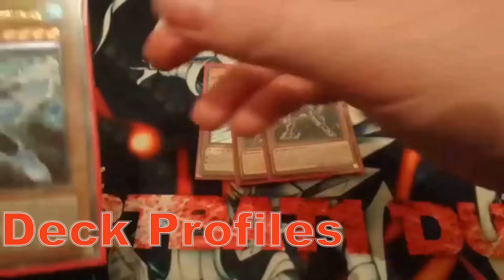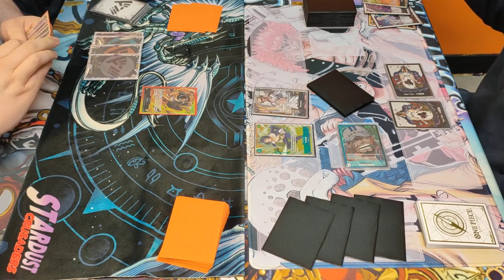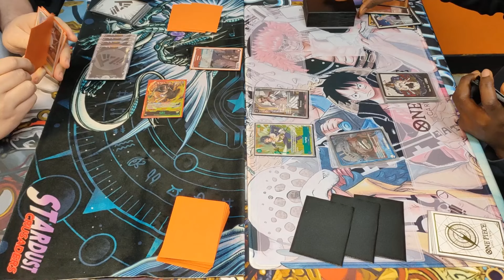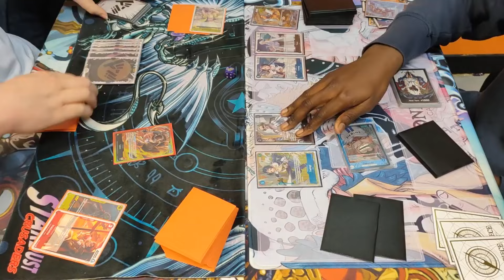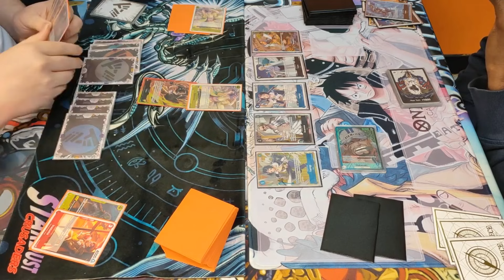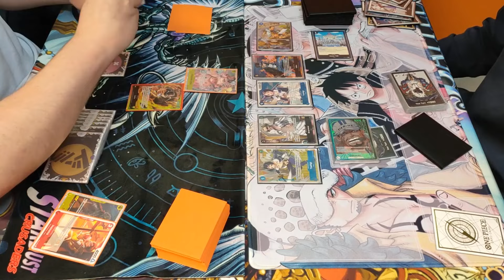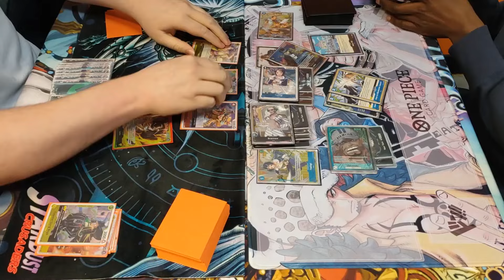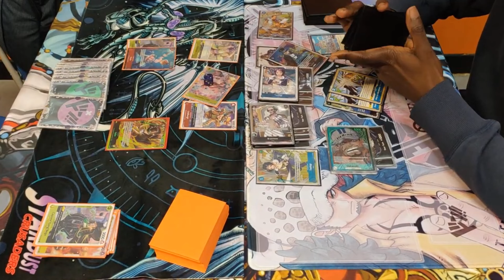Sabo(RY) VS Sakazuki(BB) || Round 2 || OP06 Locals || One Piece TCG